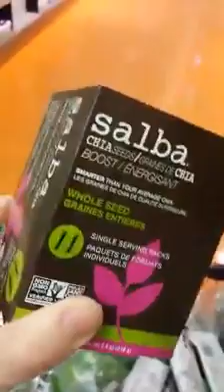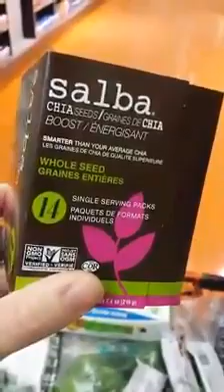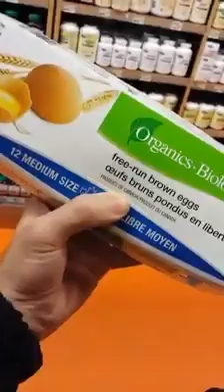Discover 5 super foods that promote more fat loss!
Discover 5 super foods to that promote more fat loss!